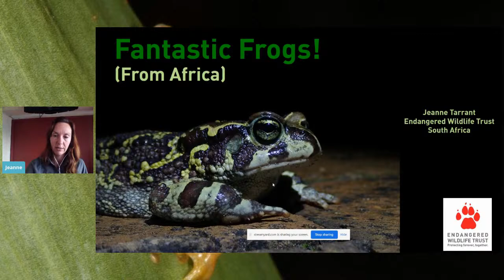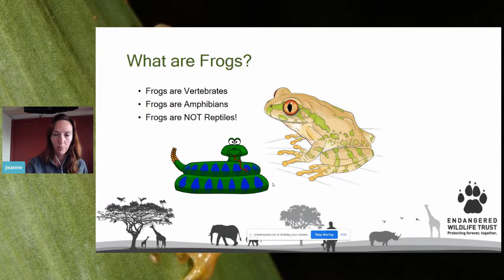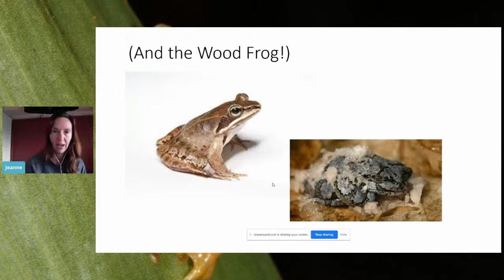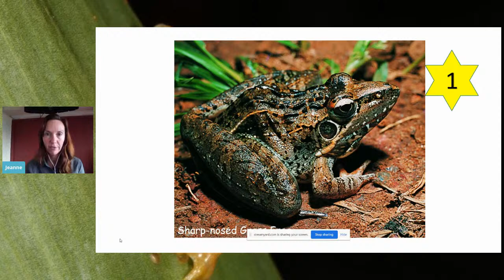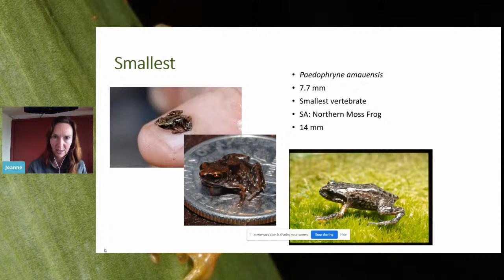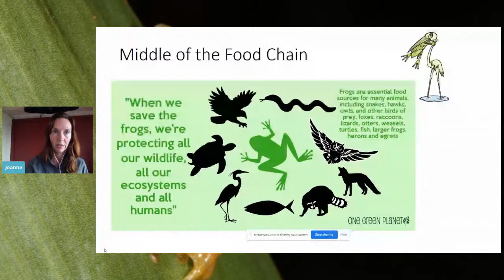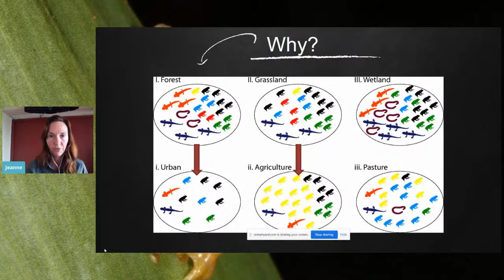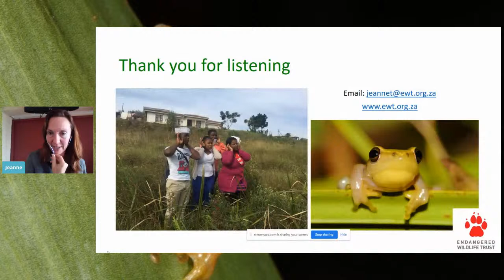Jeanne Tarrant | Protecting Threatened Amphibians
Jeanne, aka the “Frog Lady”, manages the Endangered Wildlife Trust’s Threatened Amphibian Programme in KwaZulu-Natal, South Africa. Almost all of her work is linked to threatened frog species, which are usually associated with very limited and specific habitat types, most of which are not protected or well-managed. Currently the programme has projects looking at about 8 threatened species across three provinces (KZN, Eastern Cape and Western Cape). Using threatened frog species as flagships for the conservation of important freshwater and terrestrial habitats, she implements species and habitat monitoring, habitat protection strategies at important amphibian areas, improves management of important amphibian habitat, uses research to support conservation action, and promote social change to galvanize behavioural change towards frogs and recognition of the importance of their habitats in South Africa. In 2020, Jeanne was recipient of the Whitley Award, or “Green Oscar” for her work in conservation.